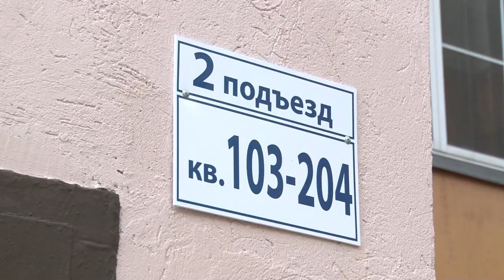Губернаторская программа «Мой подъезд»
Губернаторская программа «Мой подъезд», созданная по инициативе Андрея Воробьева, стала одной из самых успешных в Подмосковье. Благодаря ее реализации, до конца года будет отремонтировано более 6 тысяч подъездов. Как реализуется эта программа в нашем округе, в материале ОТВ.